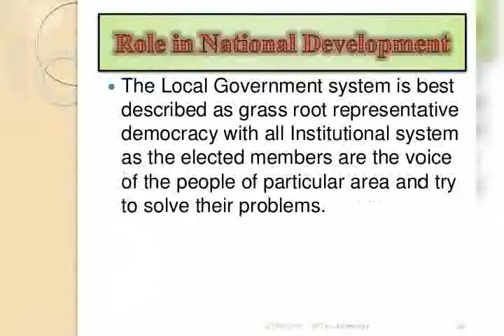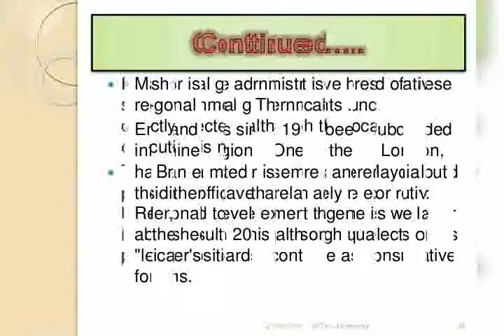Local government political science css pms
Judicial reviews Political Science css.
Bentham CSS PMS Pol Science.
Political Science paper attempting technique css pms.
B)  General Knowledge (1 Hour)

Currencies, Tapitals, Tallests, Smallest, Longests, Largests,
Seas, 0ceans,Mountains,0ld name, Gaciers,Parliament name, Pms, Presidents ,First & Last, Personalities, Authors of Books ,Nuclear states, 0rganisation and Hero
Geographical Terminologies, Bay ,Gulf, Boarder lines etc

What happening in Pakistan And World.
World current affairs and national current affairs sources are
(talk shows, newspapers, monthly magazines).
Burning issues of world
and Pakistan.

(All about Pakistan)
Rivers, Geography, population,Languages, Economy of Pakistan,mountains, Climate changes in Pakistan and world...etc
Post Partition and preparation of Pakistan.

Inventions, Discover  Muslim scientists, Reasons, Definitions,Measurements, Units, Vitamins, Universe( solar system) Digestive system, Respiratory system, Volume, Areas, Energies( wind,solar, kinetic and potential energy) Pandemic,  Endemic , Branches of science, Biology Terminology, Temperature, Human EXAMS
 Solar system etc

Practice day and night .

contact on Whats-app only 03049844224